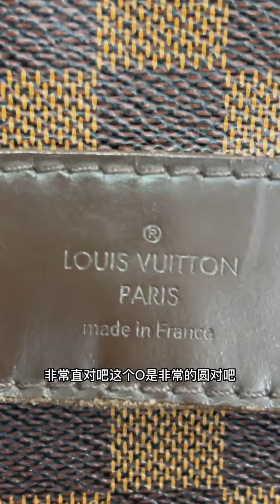朋友送了個LV單肩包男包給老公，阿姐想拿來出掉還說朋友不可能假的送她，因為她送過一個女包給她。結局很意外#真假辨別